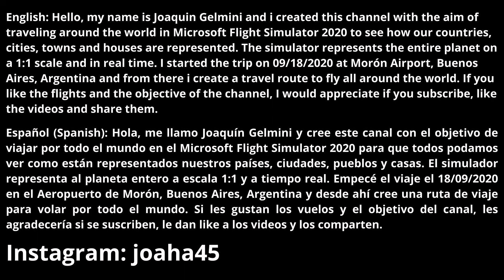Flying over Shelby/Flying through United States #506/Microsoft Flight Simulator 2020